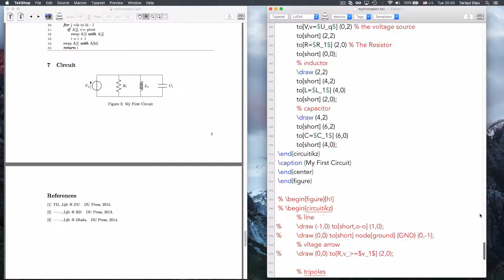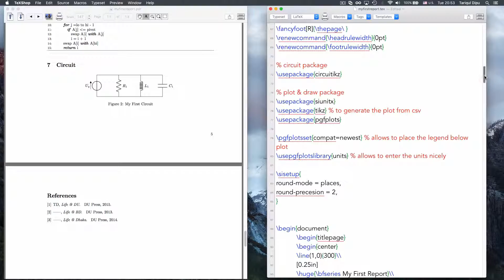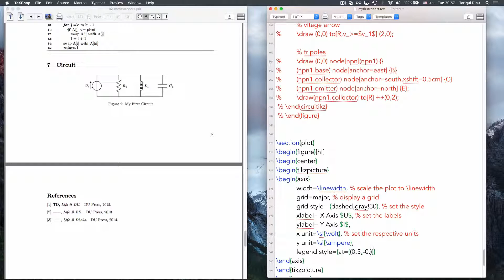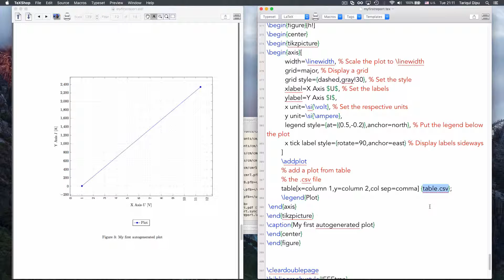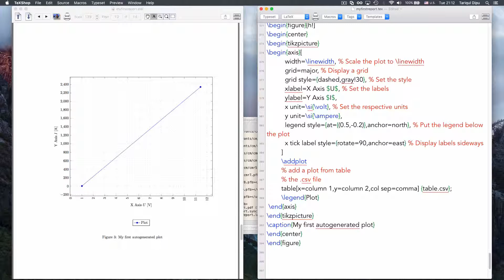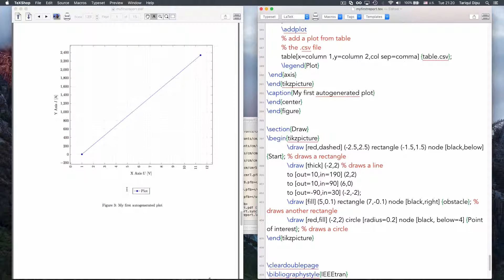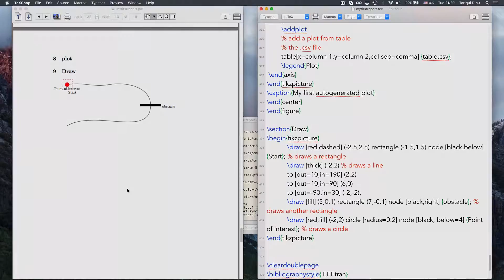LaTeX Tutorial In Bangla- 16 (Plot & Draw)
References-